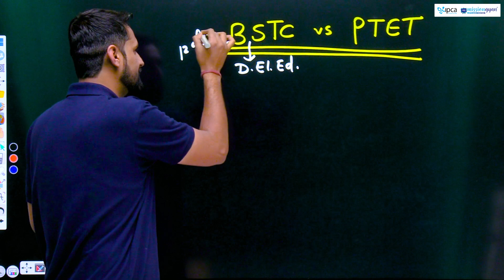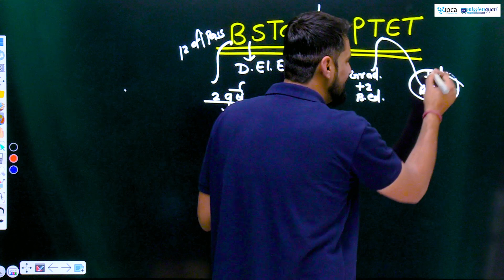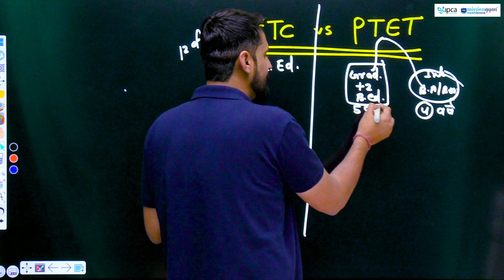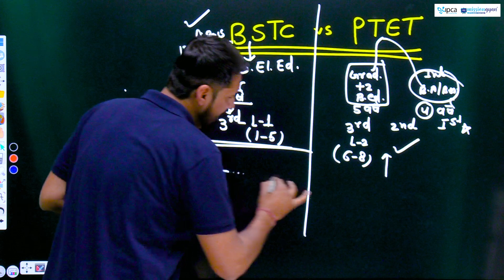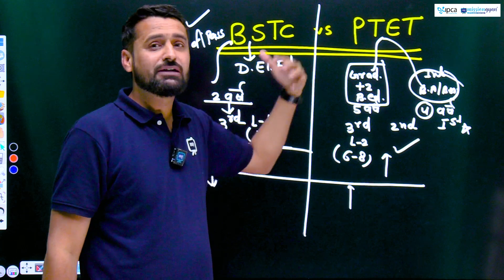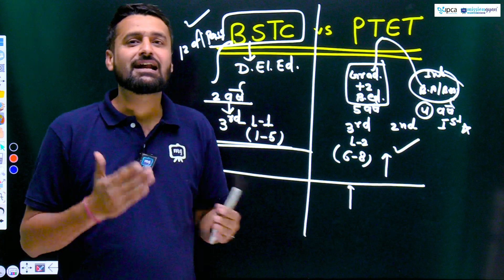BSTC or PTET Me kya antar hai | 12th ke Baad Teacher Banne ke liye kya kare